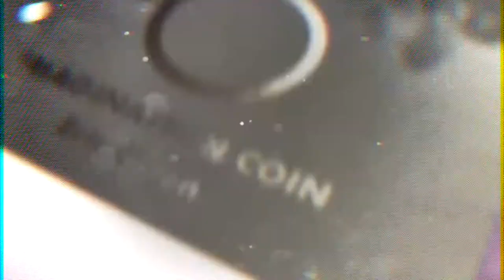Imagination Coin by Eric Chien & Bacon Magic